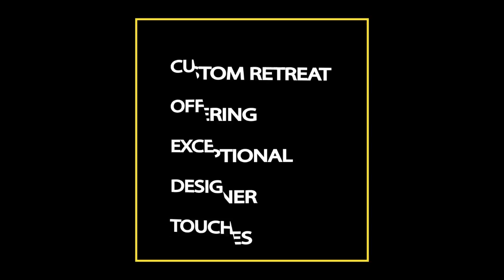51 Chianti, Irvine - Laguna Altura